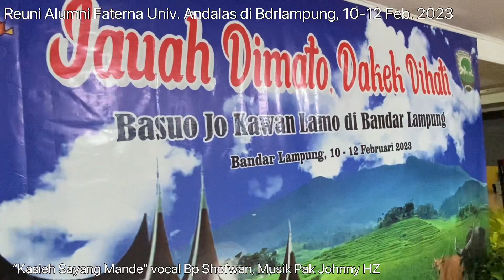“Kasieh Sayang Mande” Pak Shofwan, Reuni Alumni Faterna Univ. Andalas Di Bdrlampung, 10-12 Feb. 2023